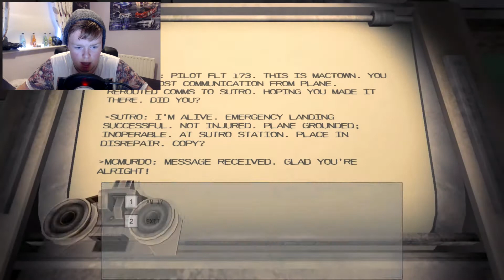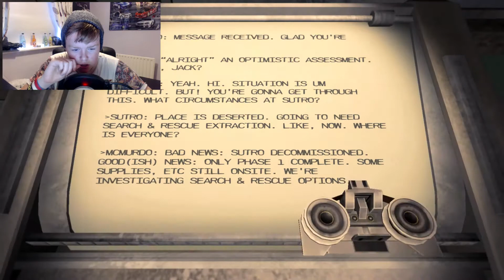SO... COLD! | Near Death #1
After your plane crash-lands in Antarctica, you find yourself stranded and alone at an abandoned research facility in the midst of a deadly blizzard. Plunged into utter darkness, temperatures 100 degrees below zero, and conditions far too harsh to allow for rescue, you must explore Sutro Station and and use the tools at your disposal in hopes of escaping and finding your way home.

Not a survival game, but instead a game about surviving, Near Death pits you against an incredibly cruel opponent: Antarctica. Never more than a few minutes from freezing to death in the darkness of polar night, you must reclaim the station from the elements and fight for your life in a terrifying environment that’s more like another planet than the world you know.

INFORMATION!

→ Get your very own gaming glasses!

→ My YouTube/ Real Life Friends: (Collabing with Still Sleepy soon)

If you want to add me on xbox one, my GT is: DRIFTxK1NG oO

- TheGhostlyDragon